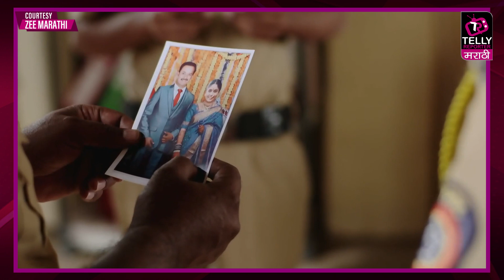Tujhat Jeev Rangla | राणाला समजणार जिजा चं सत्य | 11 November 2020 | Zee Marathi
झी मराठीची मालिका तुझ्यात जीव रंगला मध्येअंजलीला माफ करणार राणा ?